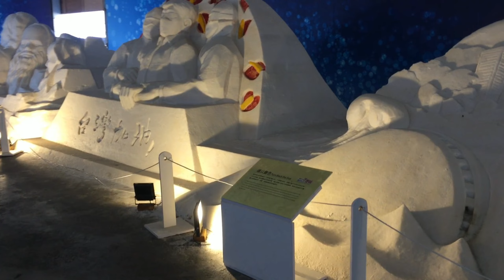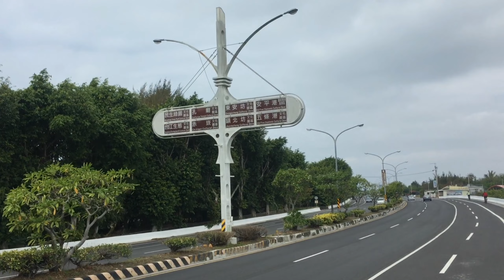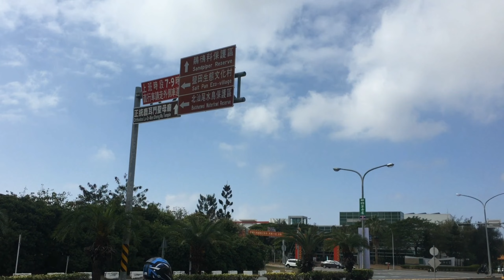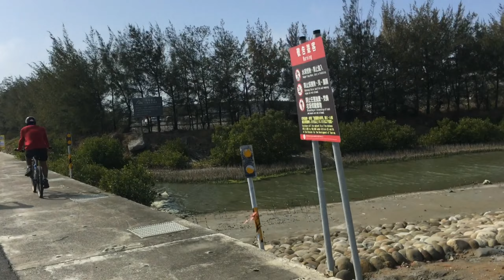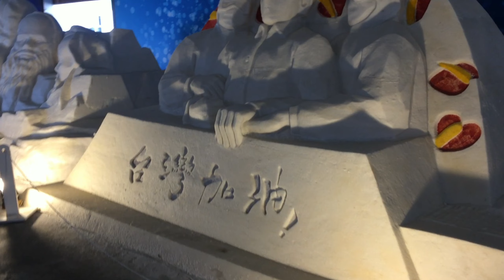Salt 🗻 mountain 🚲 Qigu Tainan City Taiwan